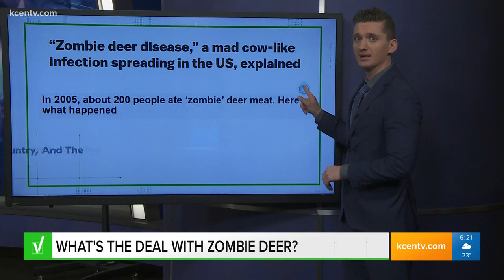What's the deal with 'zombie deer' disease? Chris Rogers verifies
Chris Rogers answers this question a viewer asked about a claim that "zombie deer" could infect humans.